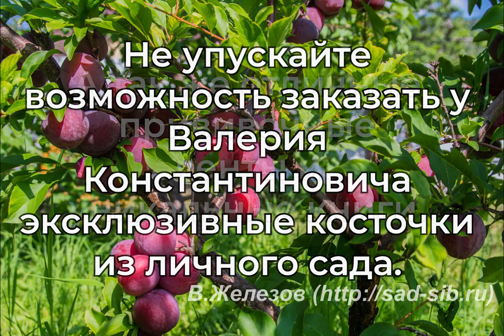Ведет Валерий Железов. Видеоконференция в Оренбургском клубе садоводства. Часть 1.